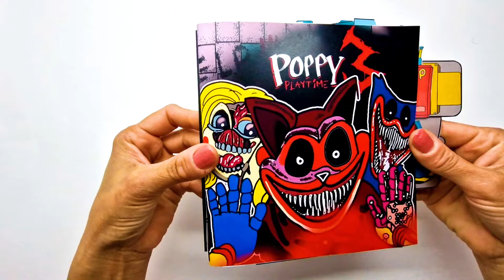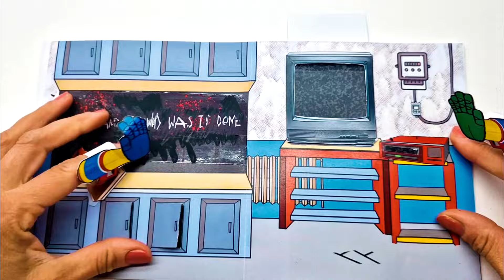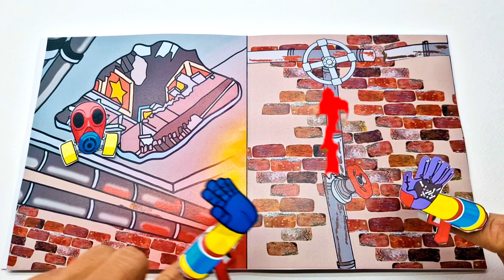Poppy Playtime Chapter 3 DIY Game Book 1-2